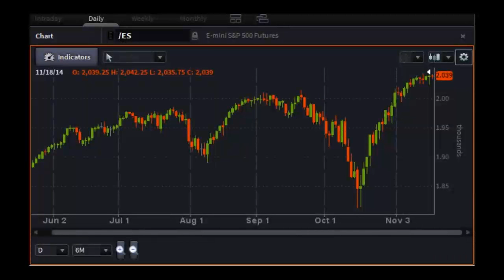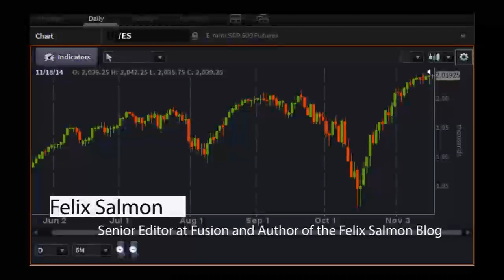Felix Salmon, Fusion Senior Editor & Blog Author - PreMarket Prep for November 18, 2014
Felix Salmon is a financial journalist who has previously worked for Portfolio Magazine and Reuters providing economic and financial commentary.